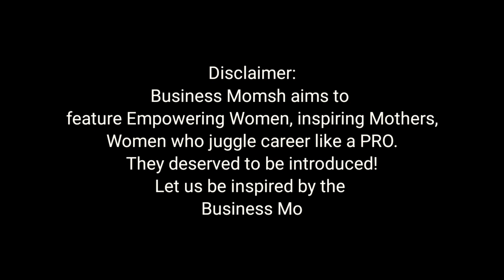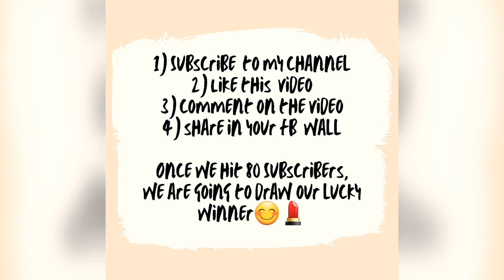Win Hermes Lipstick!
I am giving away Hermes Lippy and Hermes Mini Perfume. Watch the video to know how you can win😊